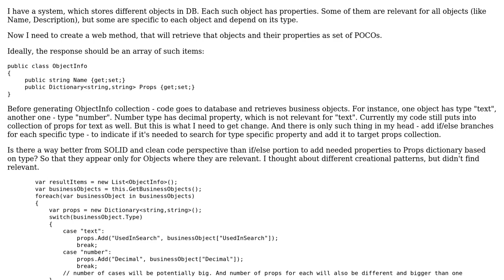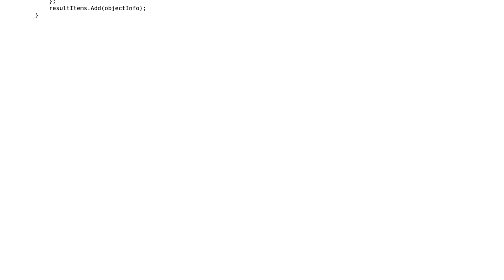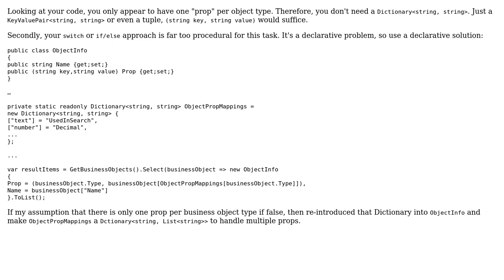Software Engineering: What's the better way to organize retrieval of difference in props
With thanks & praise to God, and with thanks to the many people who have made this project possible! | Content (except music & images) licensed under CC BY-SA | Music | Images & others | With thanks to user David Arno user AsmaMan and the Stack Exchange Network Trademarks are property of their respective owners. You are responsible for your own actions.